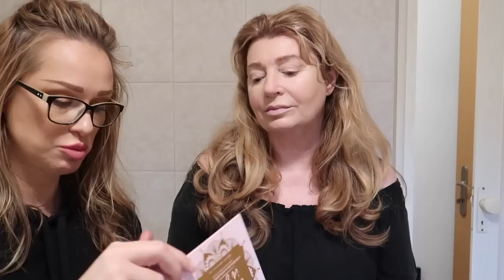Krásna aj po 60-ke - Omladzovací Makeup Tutoriál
Kazda mame ine crty ale viem ze kazda z nas moze v kazdom veku vyzerat ako jej najlepsia verzia. Treba sa citit pekna a hlavne sa vela usmievat. Ako na seba, tak aj na inych. To je jednej zo starych trikov krasy. Ked ta jednoducho niekto nacapa neupravenu, nenamalovanu a automaticky zneistis, tak sa ihned zacni usmievat. Lebo usmev je ten najlepsi doplnok zeny.
Toto je jeden zo stylov pre zeny typu ako je Kamila. Budem sa snazit malovat rozne typy zien aby ste videli ako trebars namalovat niekoho v zrelom veku, kto je úplny opak glamuru. Kamci sa hodi toto, vam mozno nieco ine. Svetlo je vzdy dobre mat pred sebou a nie nad sebou lebo tak sa velmi tazko maluje. K tomu este upravene vlasy a nieco pekne obliect a bude z vas kočka ako cip!